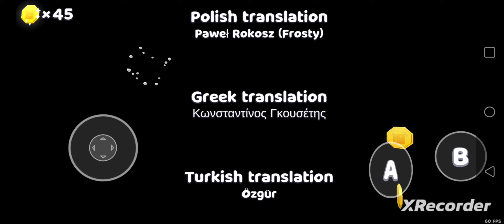super bear adventure #5